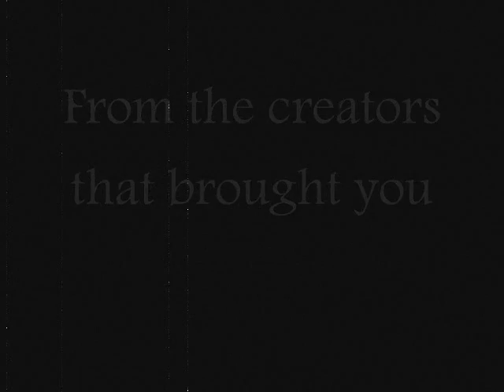The Northern Illinois Paranormal League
An advertisement for the creators or MACJproductions and Pibmug22's new project, THE NORTHERN ILLINIOS PARANORMAL LEAGUE, otherwise known as NIPL.